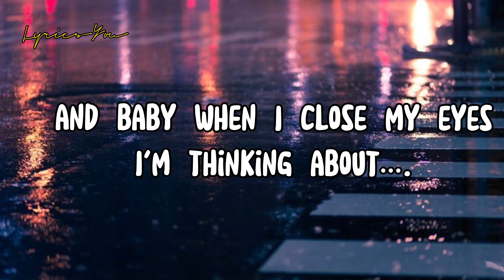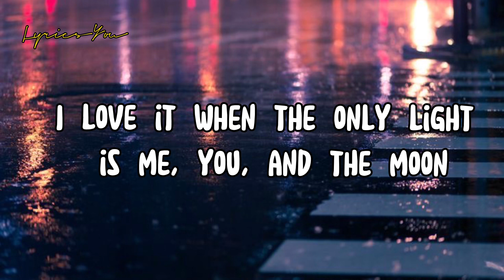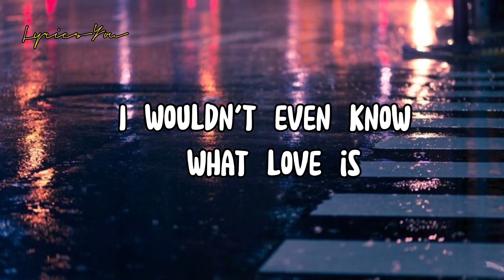John K. - If We Never Met (Lyrics)